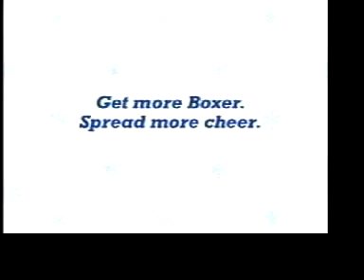Ad for Joe Boxer Unwrap f Vaughn Lowery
КАК СТЕ С ПОДАРЪЦИТЕ?